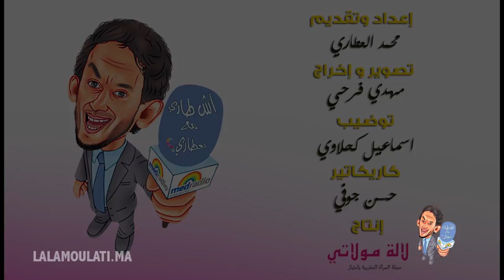Lalamoulati - لالة مولاتي ها كيفاش كايتحرشو البنات بالولاد